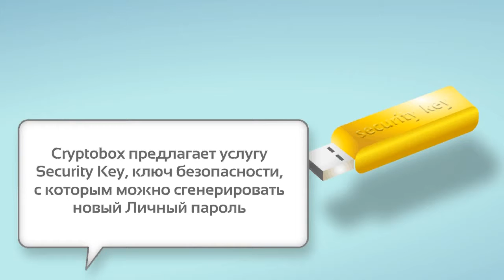Security Key | Cryptobox (RUS)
С Security Key активируется система шифрования по принципу нулевое знание, без риска забыть или потерять пароль.